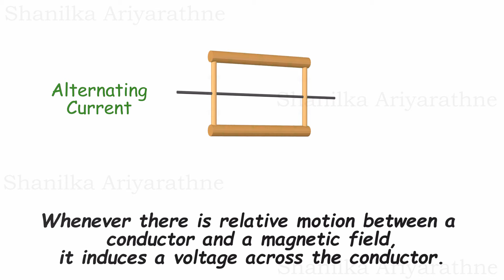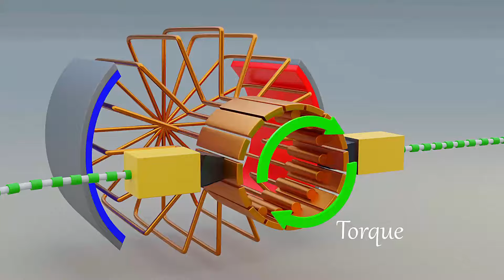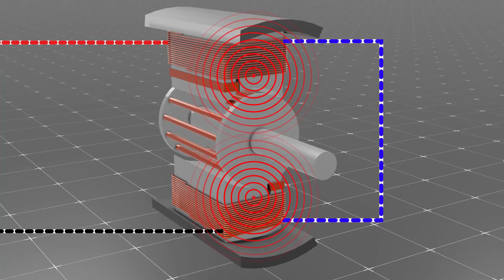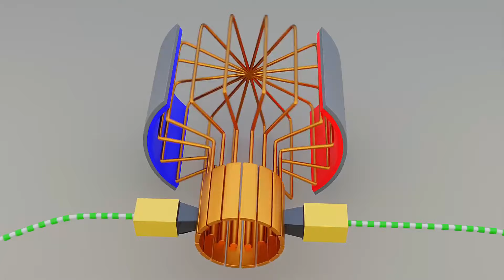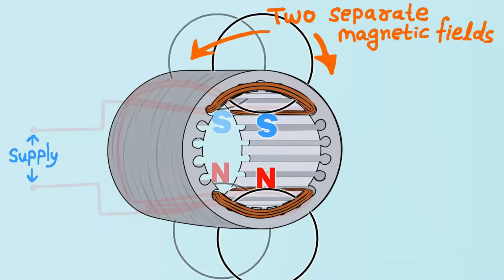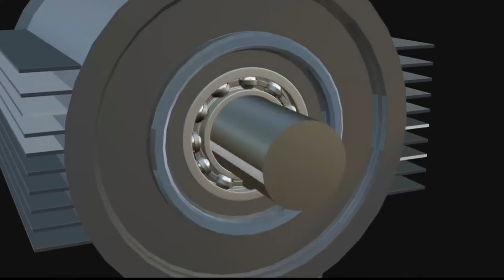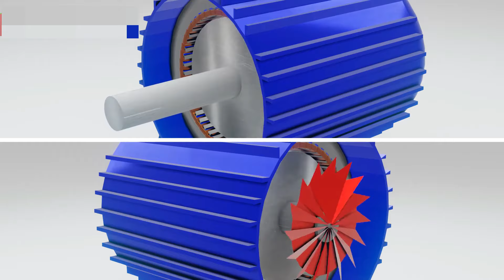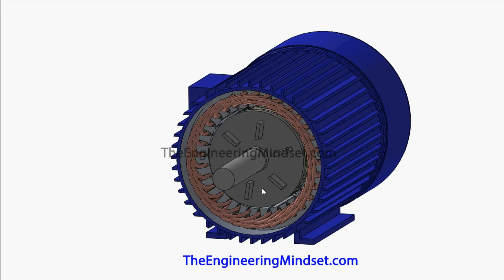How Does an AC Motor Work? | Complete Explanation of AC Motor Mechanism in Bangla | কনটেন্ট মাস্টার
How does an AC motor work? In this video, we explain the working principle of an AC electric motor in Bangla, including the mechanics behind the stator and rotor, how alternating current (AC) creates a rotating magnetic field, and how the interaction between these magnetic fields makes the motor spin. Whether you're a beginner or an engineering student, this guide will help you understand the core concepts of AC motor operation in a simple and easy-to-follow manner.

Key Concepts Covered:
• What is an AC motor and how does it work?
• Stator vs Rotor in AC motors
• How electromagnetic induction powers the motor
• The role of rotating magnetic field in AC motor function
• Difference between synchronous and induction motors